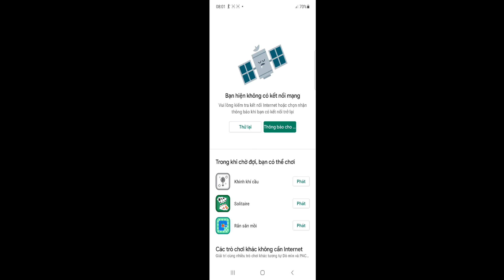Offroad Jeep Simulator 4x4 Off Road Racing Game - Car Driving Simulator - Android ios Gameplay